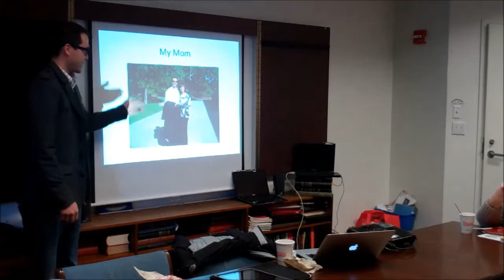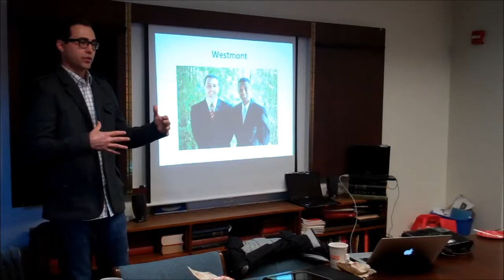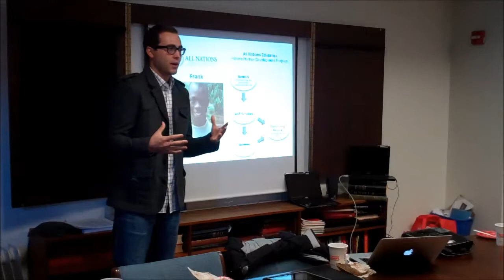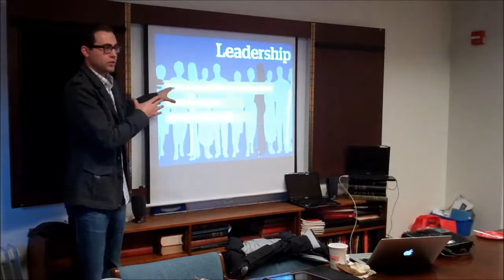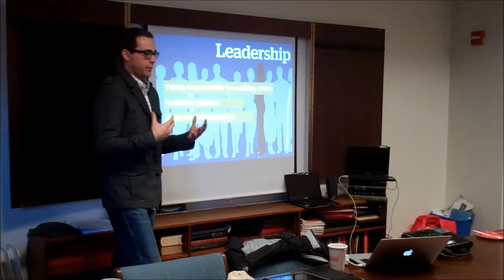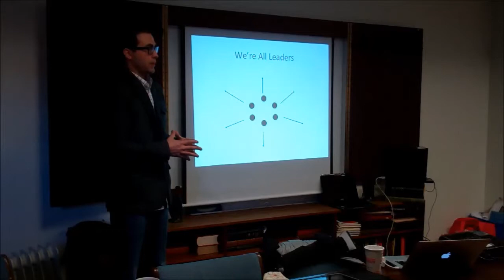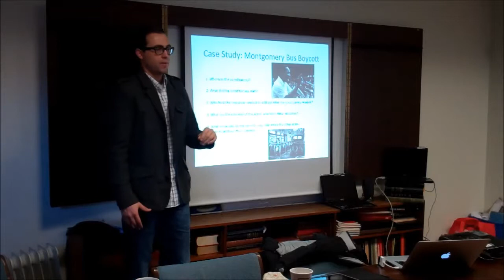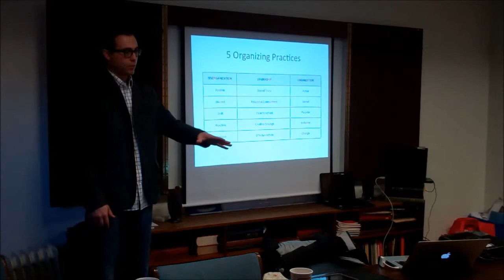Global Leadership Education Workshop for Educators Day 2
Panel Discussion: "What is Global Citizenship?"
Josh Daneshforooz, Co-founder of Cornerstone; Founder of All Nations Education